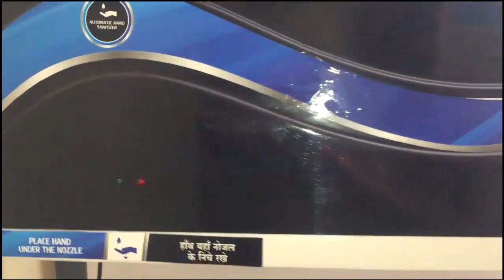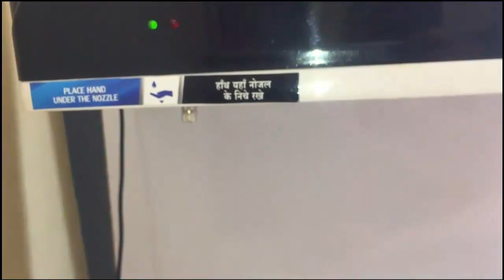Automatic Hand Sanitizer Dispenser